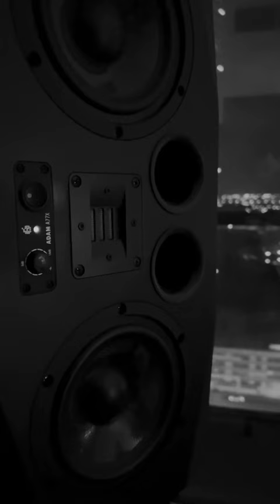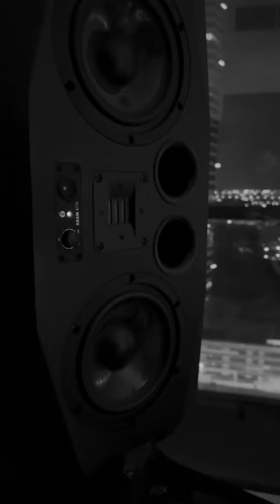مراد حلمي - سُلَيْمَى / Murad Helmi - Sulayma